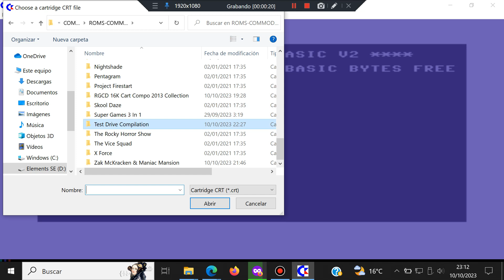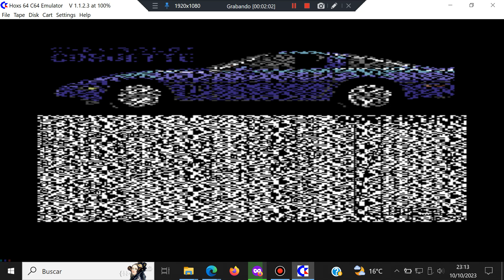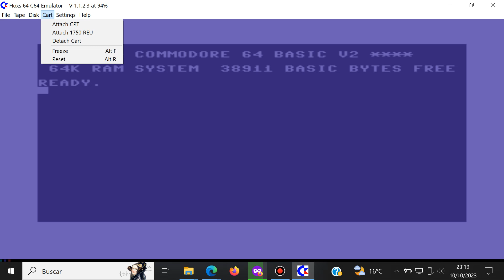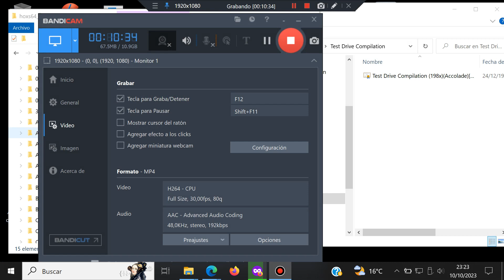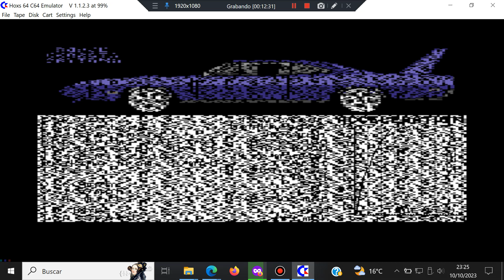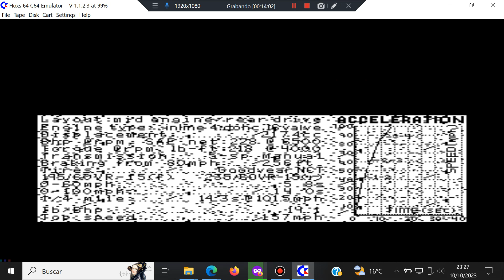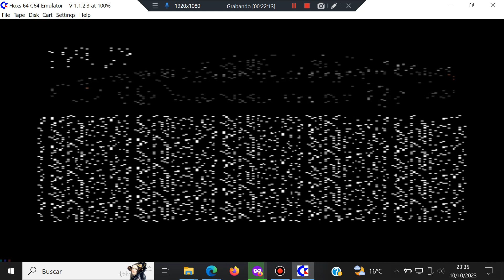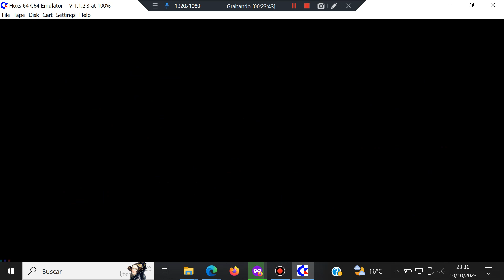Test Drive Compilation - Commodore 64 - Hoxs64 - Test Windows 10